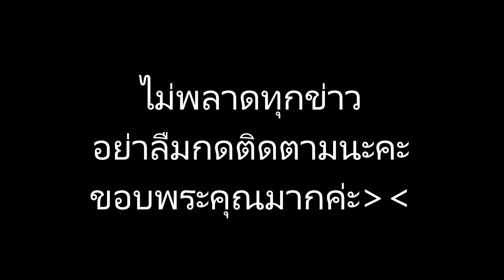ฟ้าหลังฝน!'อาม ชุติมา'ยิ้มเปี่ยมสุข ชู2นิ้วรับงานไม่หยุด